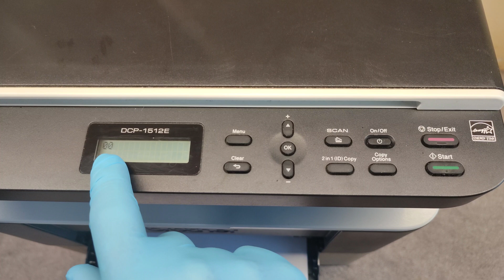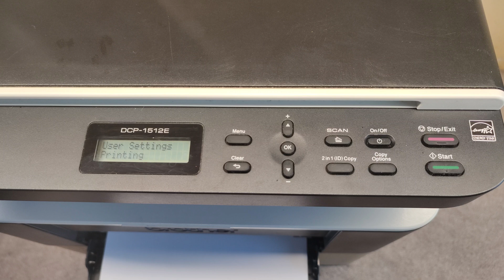HOW TO FIX REPLACE TONER ERROR ON BROTHER DCP-1512, DCP-1510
HOW TO FIX REPLACE TONER MESSAGE ERROR ON BROTHER DCP-1512, DCP-1512E, DCP-1510
REPLACE TONER MESSAGE ON BROTHER DEVICES SOLUTION.
REPLACE TONER ERROR ON BROTHER DEVICES SOLUTION.
REPLACE TONER FIX.

Now you can support my efforts for making helpful videos by becoming a FAN of the channel

TonerRefillVideos, MrPrintGuyDIY